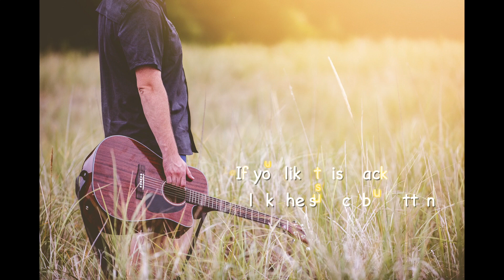Mellow jam track no bass em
This Jam Track contains no bass. Over this mellow jam track the e natural minor scale fits best. Of course you can use the e minor pentatonic as well. The chords are am7  G/B Cadd9 in the verse and C  D and em in the chorus.